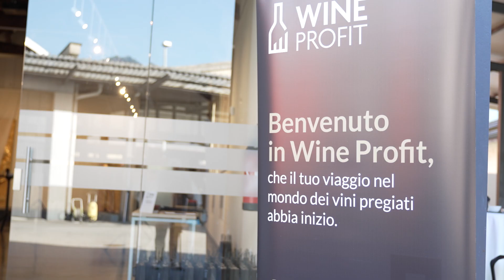Video Reportage wine profit event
Rapid Foto